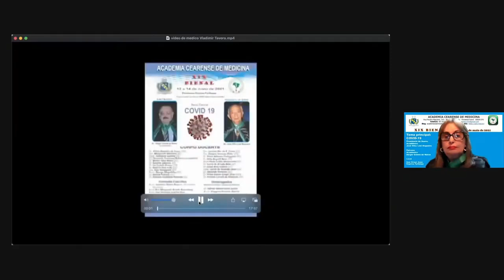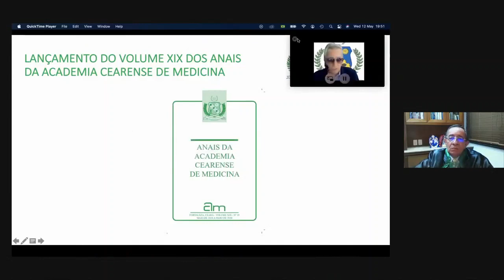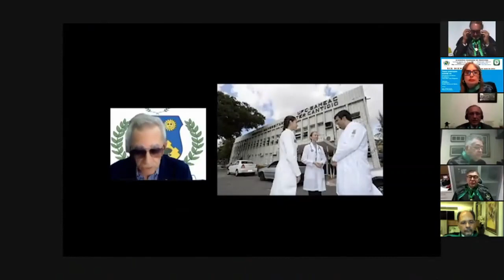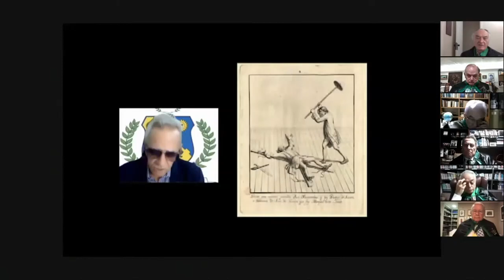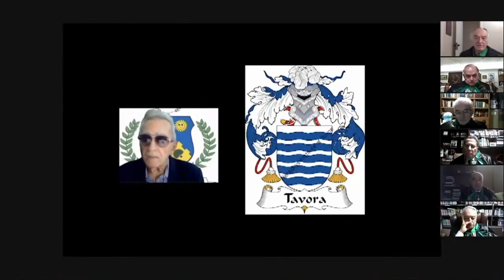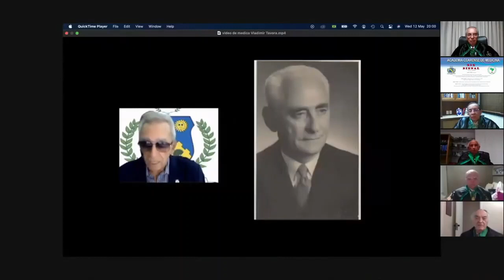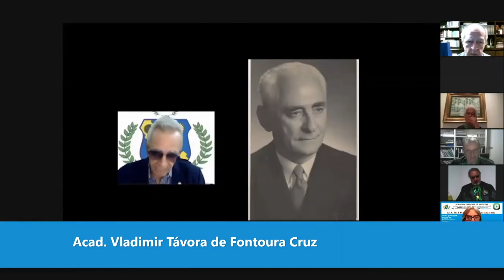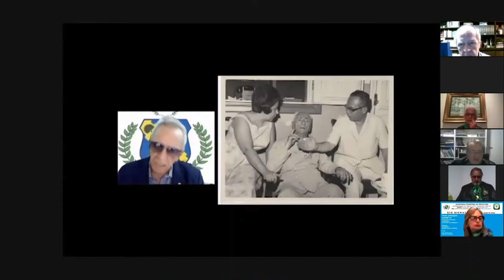XIX Bienal da ACM - Vladimir Távora - 12. 05. 2021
XIX BIENAL DA ACADEMIA CEARENSE DE MEDICINA - DE 12 A 14 DE MAIO DE 2021

ABERTURA
4a. Feira - 12/05/2021
19h:00/19h:45 - Abertura
Acad. Pedro Henrique Saraiva Leão - Presidente da ACM
                     Acad. Janedson Baima Bezerra - Vice-Presidente da ACM - Presidente da        Comissão Executiva da XIX Bienal.
Acad. José Otho Leal Nogueira - Presidente de Honra da XIX Bienal.

19h:45/20h:00 - Saudação aos 43 anos de existência da ACM
                       Orador: Acad. Vladimir Távora de Fontoura Cruz

20h:00/20h:20 - Lançamento dos Anais da ACM – Volume XIX
                      Oradores: Acads. Pedro Henrique Saraiva Leão
                                                   Marcelo Gurgel Carlos da Silva

20h:20/21h:10 - Conferência Magna de Abertura Acad. Geraldo Wilson da
                            Silveira Gonçalves
                          Tema: “COVID-19: Direitos humanos em quarentena”?
                             Pres.: Acada. Maria Helena Pitombeira
          Conf.: Dr. Ailton Benedito de Souza (GO)